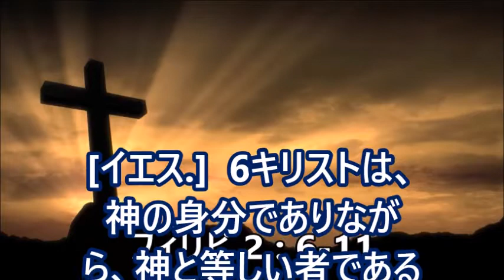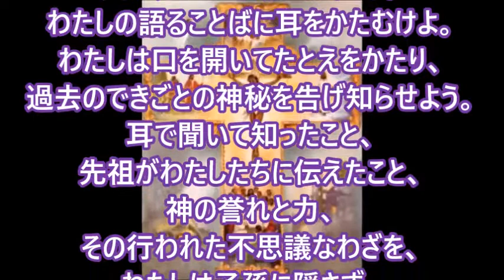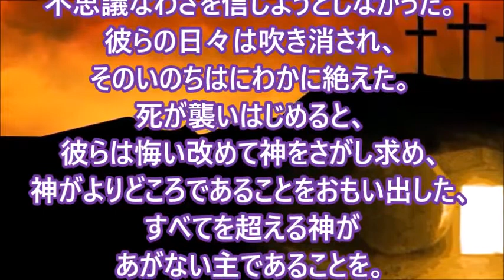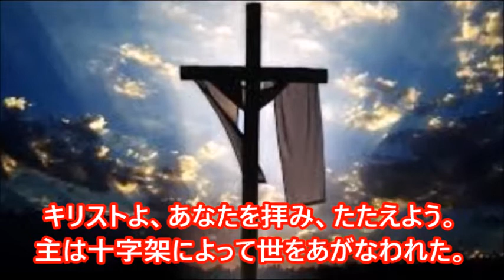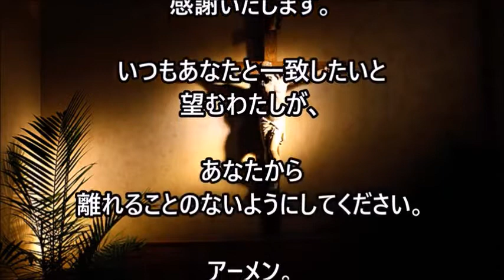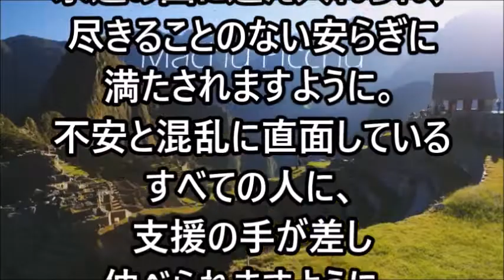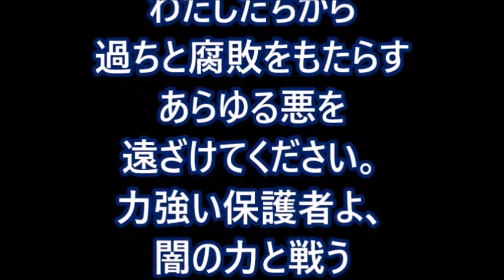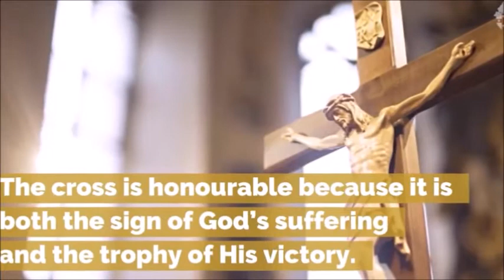ミサの歌と朗読、2021.9.14 (火) 十字架称賛